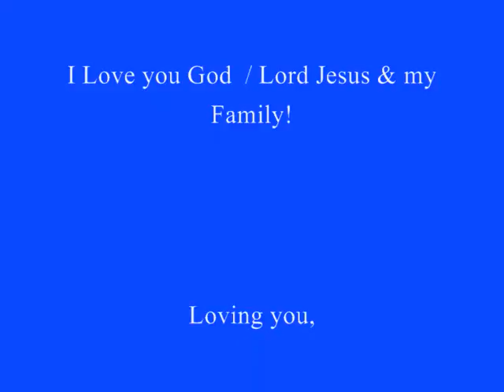The Grandson & The Grandfather - Villamor Guitar Mini Concert.wmv